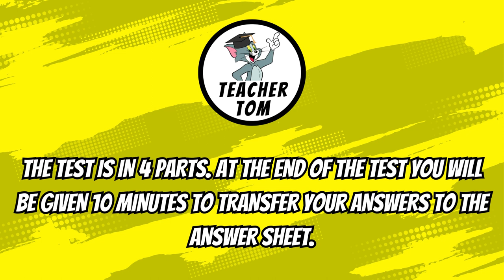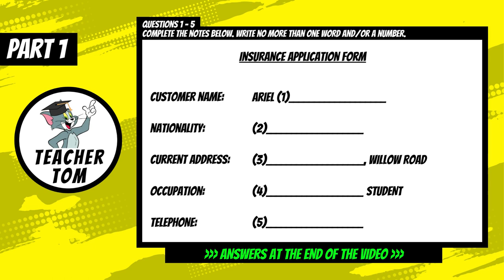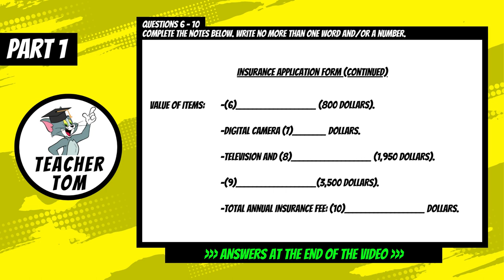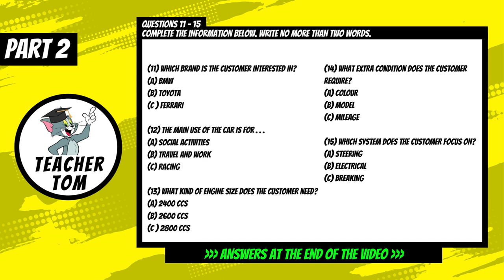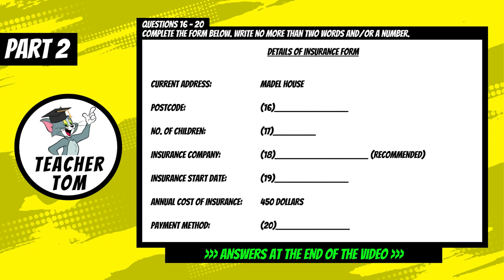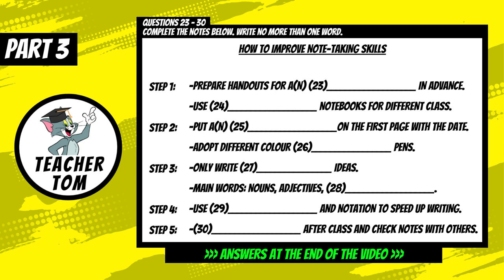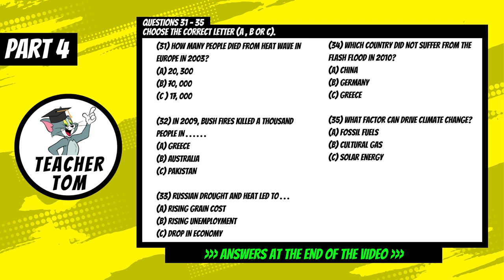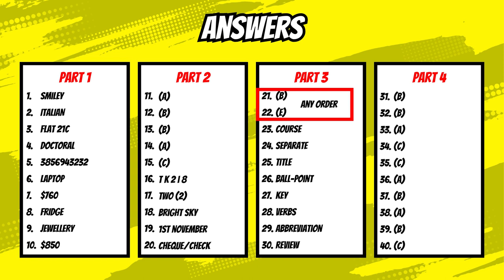Mock IELTS Listening Exam #6 (+Answers)